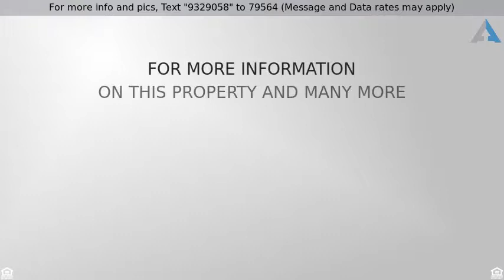Priced at $79,900 - 4928 EDGEMERE AVE, BALTIMORE, MD 21215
Charming townhome updated with Hardwood, tile, SS

Charming townhome updated with Hardwood, tile, SS appliances, Crown Molding and a stylish design.  This house is an incredible value for this price with all of these updates.